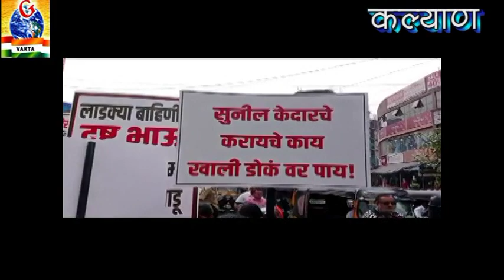KALYAN-कल्याण में कांग्रेस पार्टी के आमदार के बयान के खिलाफ महिला शिवसैनिकों का चपल मारो आंदोलन